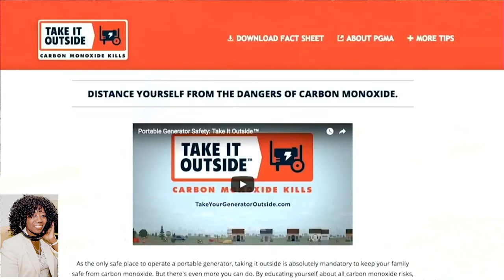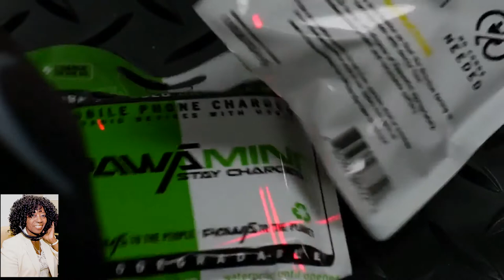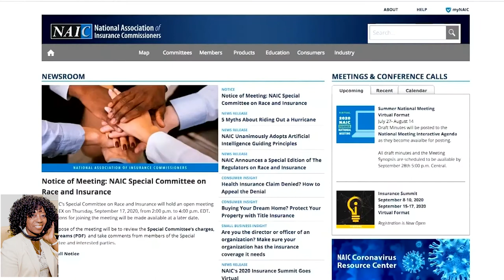FEMA’s Natl Disaster Preparedness Training Center